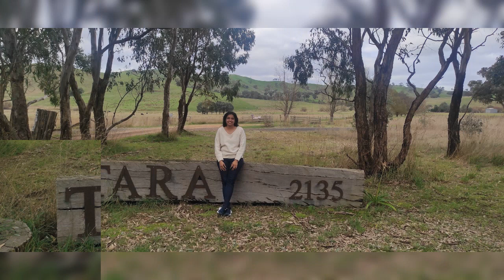mountbuller snowfall melbourne